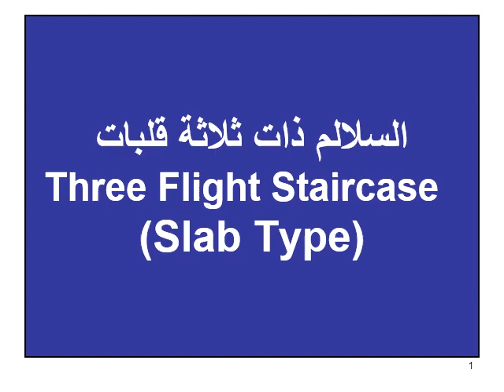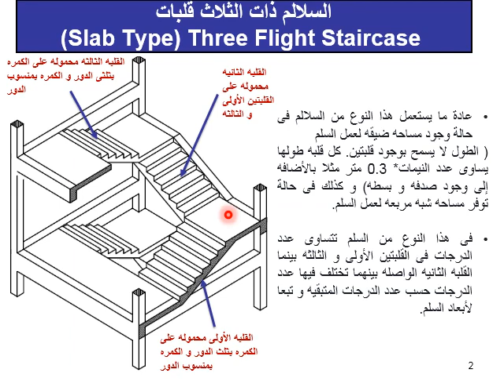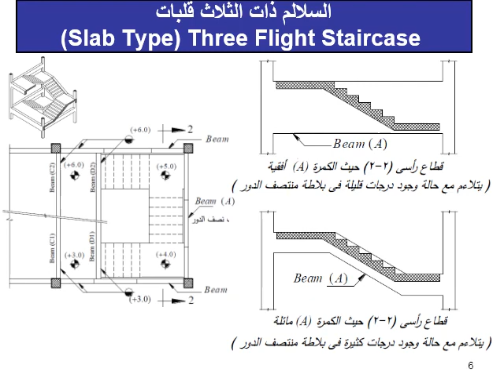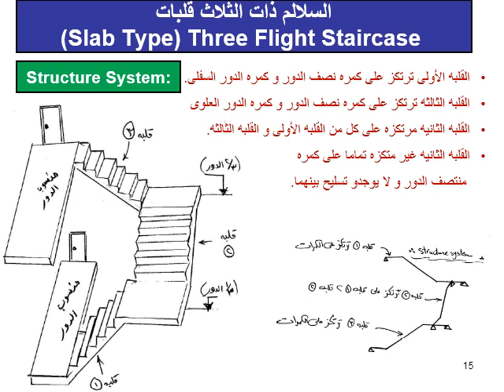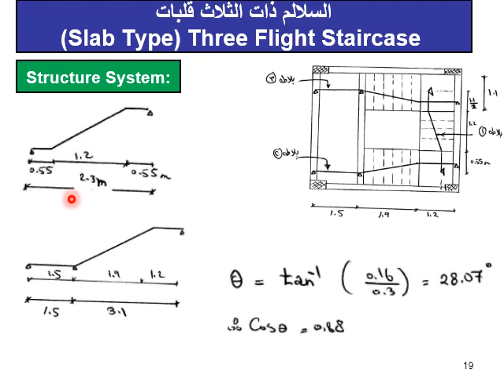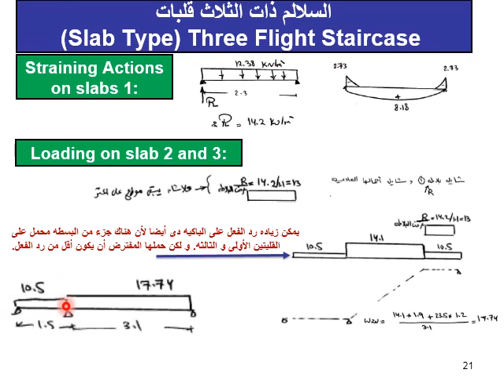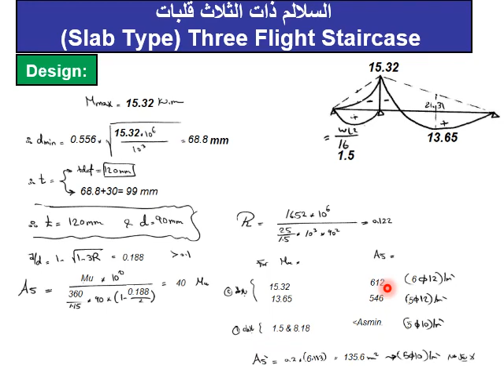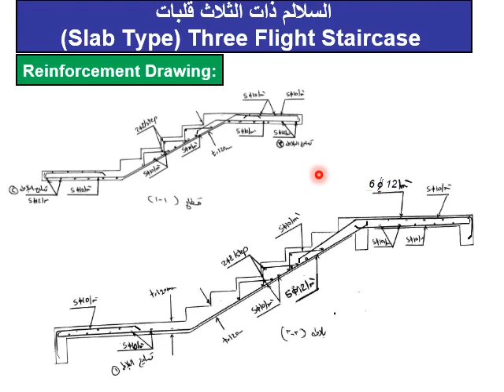Lecture 5 Dr. Mohamed Diab │ Stairs - 3 Flight stairs